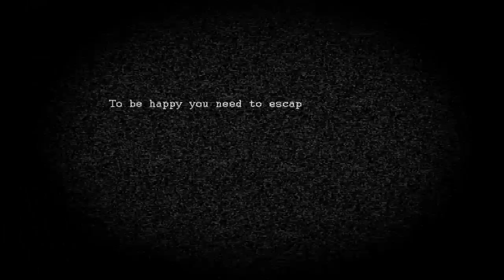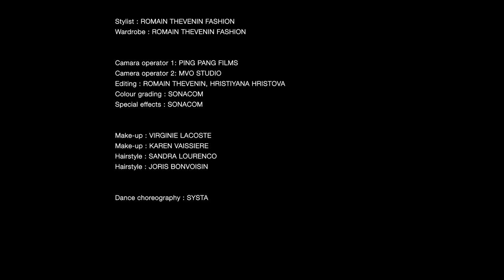HRISTA - In my style (Feat. Exaho and Toxic Monster) in collaboration with Romain Thevenin Fashion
CREDITS

Directed by : ROMAIN THEVENIN
Co-directors : HRISTIYANA HRISTOVA, JEROME VIDAL
Producer : HRISTIYANA HRISTOVA
Executive Producer : HRISTIYANA HRISTOVA

Songwriters : HRISTIYANA HRISTOVA, JEROME VIDAL

Stylist : ROMAIN THEVENIN FASHION
Wardrobe : ROMAIN THEVENIN FASHION

Camara operator 1: PING PANG FILMS
Camera operator 2: MVO STUDIO
Editing : ROMAIN THEVENIN, HRISTIYANA HRISTOVA
Colour grading : SONACOM
Special effects : SONACOM

Make-up : VIRGINIE LACOSTE
Make-up : KAREN VAISSIERE
Hairstyle : SANDRA LOURENCO
Hairstyle : JORIS BONVOISIN

Dance choreography : SYSTA
Dancers : HRISTA, SYSTA, CLARA RENE

Cast

HRISTA
ROMAIN THEVENIN
JEROME VIDAL
JORIS BONVOISIN
EDMOND THOMAS
ADAM AMOURI
CHARLELIE COLOS
MONIKA HRISTOVA
MORGAN DE BEL
EMILIE BLAISE
CELYNE FUSELIER
JONATHAN NIETO
ZOUARI MOKLES
LEA JULIETTE BOCQUET
ALEXANDRE CURE
LOIC BRIARD
NANCY ZOUNGRANA

MR MARC BINET AND THE AAACE (AUTH'ANTIQUE AUTOMOBILE CLUB EZANVILLE)
MR FRANCOIS REIGNIER, OWNER OF CITROËN TRACTION 11 BL DE 1952
THE TOWN OF EZANVILLE, FRANCE